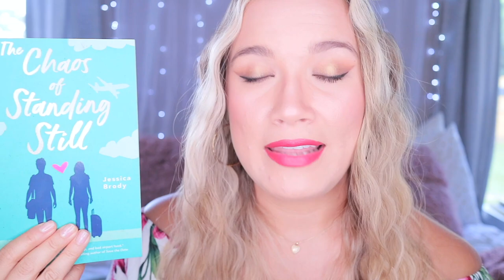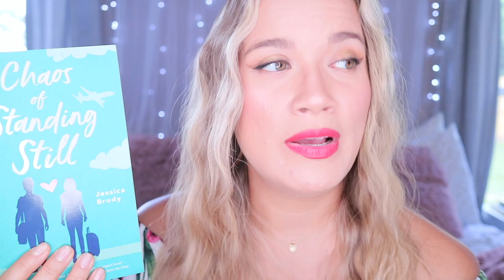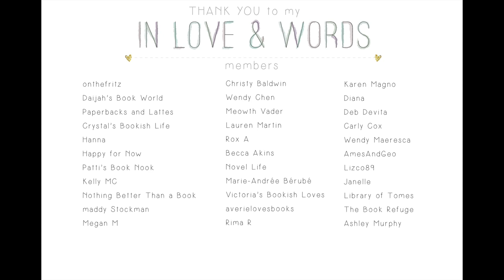Books I Read in July // July Wrap Up {2021}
**BOOKS MENTIONED**
The Bassoon King by Rainn Wilson
Sun of a Beach by Mia Sosa
Sugar Daddies by Jade West
Stalked by the Kraken by Lillian Lark
Lessons in Sin by Pam Godwin
The Favor by Suzanne Wright
Strange Love (Galactic Love #1) by Ann Aguirre
Isn't It Bromantic? (Bromance Book Club #4) by Lyssa Kay Adams
Fair Play (Hat Trick #1) by Samantha Wayland
Beautiful on the Outside by Adam Rippon
Karamo by Karamo Brown
The Actor's Life: A Survival Guide by Jenna Fischer
For the Love of Men: From Toxic to a More Mindful Masculinity by Liz Plank
Sweethand (Island Bites #1) by NG Peltier
Girls Weekend by CM Nascosta
The Mistwalker (The Mist #1) by Regine Abel
Getting Schooled (The Wright Brothers #1) by Christina C Jones
Untouchable (Ravenswood #2) by Talia Hibbert
Love Lettering by Kate Clayborn
I Married a LIzardman by Regine Abel
Neon Gods by Katee Robert
The Nightmare (The Mist #2) by Regine Abel
Ruthless Stranger (Mafia Wars #1) by Maggie Cole
Tangled Wires by Lillian Lark
Look the Part by Jewel E. Ann
The Mixtape by Brittainy C Cherry

**PARTNERSHIPS**

with code LOVEWORDS15

|  Snail Mail
7341 Spring Hill Dr.

RANDOMNESS